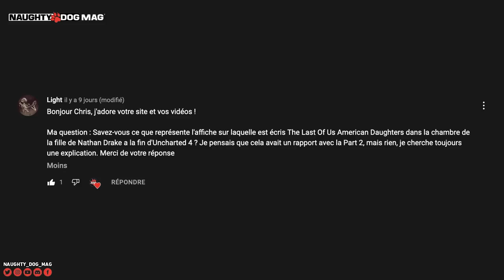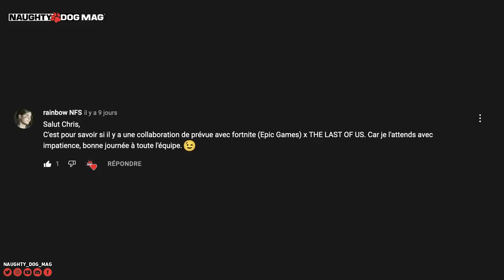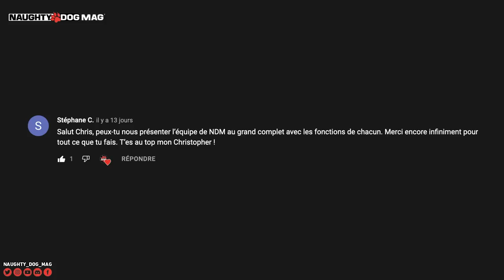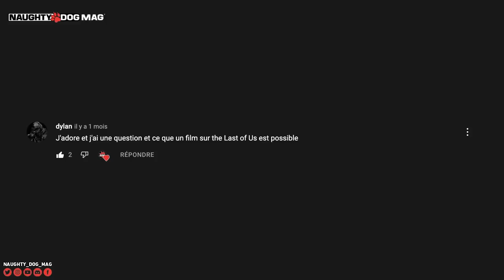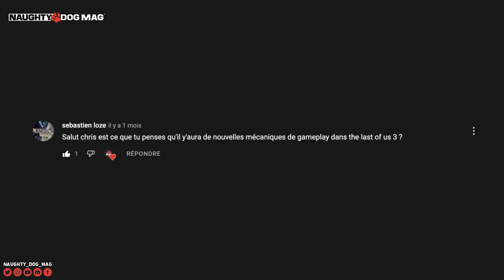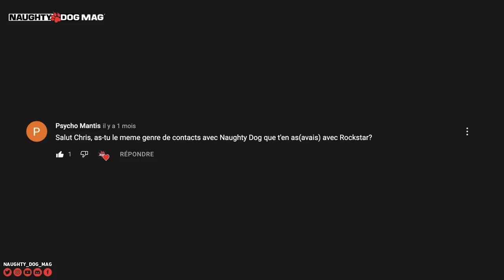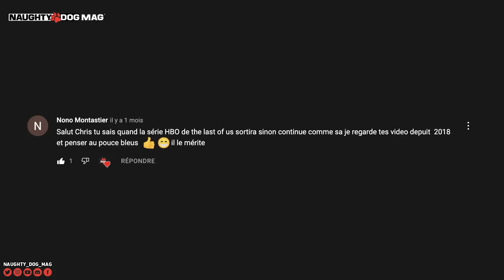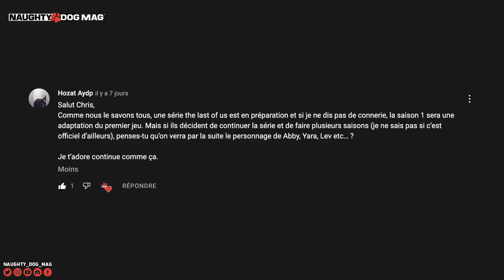VRAI OU FAUX ? UN FILM THE LAST OF US ? UNE COLLABORATION ENTRE NAUGHTY DOG ET ROCKSTAR GAMES ?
Comme tous les mois, un nouvel épisode de VRAI ou FAUX où l'on répond à VOS questions !
Au programme de ce nouvel épisode :

SOMMAIRE :
00:00 - Générique
00:20 - Intro
01:57 - Que représente le poster « American Dream » à la fin d’Uncharted 4 ?
03:25 - Est-ce qu’il y aura une collaboration entre Fortnite et The Last Of Us ?
04:13 - Est-ce que tu vas faire des LIVE sur le multi de TLOU2 et convier les abonnés ?
05:14 - Qui est le staff de Naughty Dog Mag’ ?
06:05 - Uncharted 4 aurait-il été aussi bon avec Charlie Cutter ?
07:24 - Un film The Last Of Us ?
07:57 - Une collaboration entre Rockstar et Naughty Dog ?
09:32 - Est-ce que tu as les mêmes contacts avec Naughty Dog qu’avec Rockstar Games ?
10:48 - Quand vont sortir les skins de Elie pour le multijoueur ?
11:40 - Peut-on jouer à TLOU et TLOU2 sur PS5 avec notre disque PS4 ?
12:23 - Quand va sortir la série The Last Of Us sur HBO ?
13:10 - Est-ce que l’on verra les personnages de TLOU2 dans la série HBO avec les autres saisons ?

SUIVRE CHRIS :
_ Facebook :

ROCKSTAR MAG' :
_ Facebook :